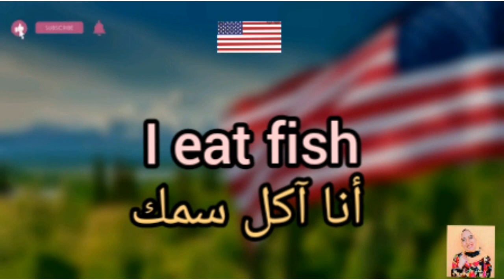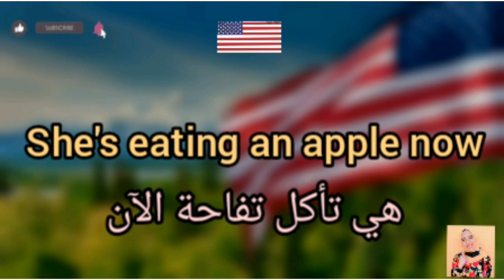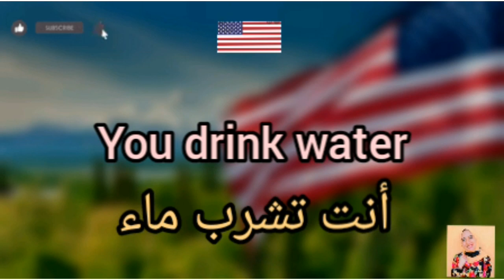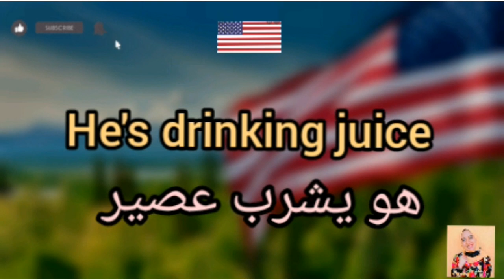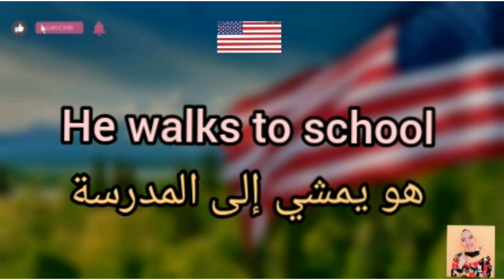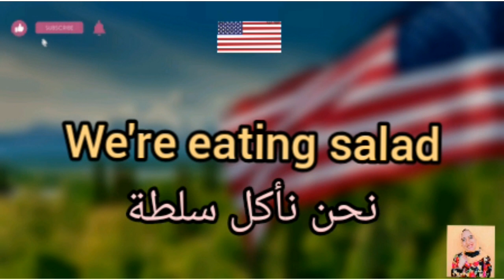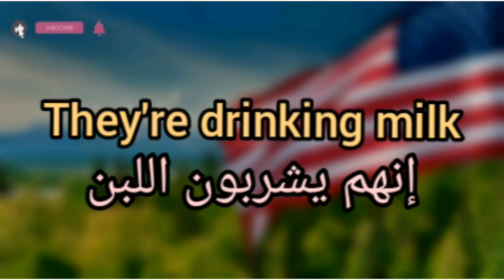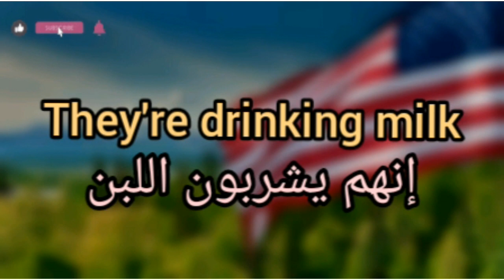أهم فرق بين المضارع البسيط والمضارع المستمر